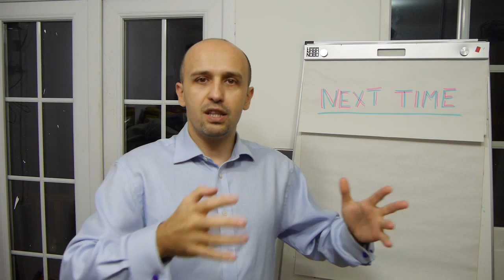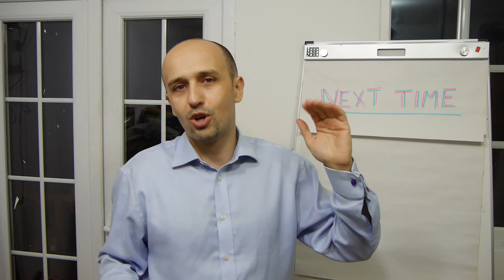The Illusion of Next Time or One Day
We often live in various illusions, and one of the biggest is the next time or one day. Do you notice how you actually cheat yourself with that one? How you remove the beauty of life by this?

"My mission is to inspire those looking for a better life in less then 5 minutes, or 2 minutes, or even 30 second and give them tools to live incredible lives right now. I help them solve all their challenges in minutes, so that immediately there is more love, freedom and full self expression on our planet."